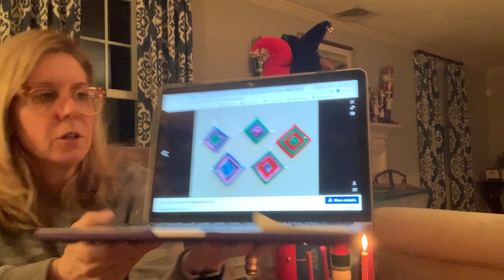Church School Advent 3 - Dec 13, 2020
Advent 3 - Peace